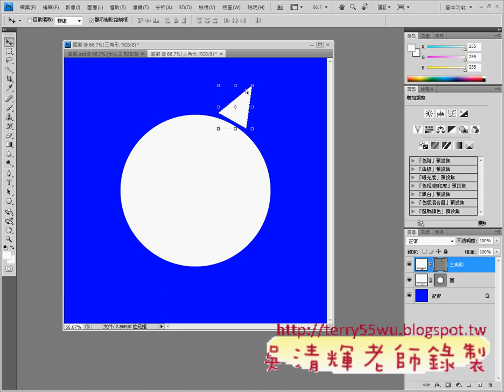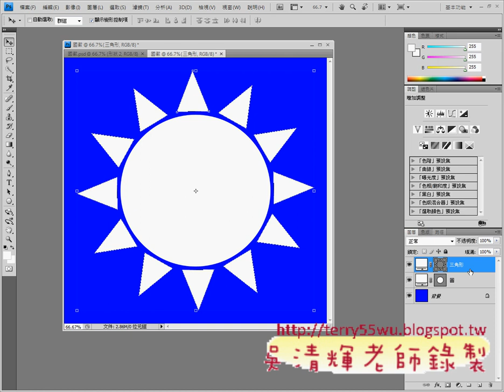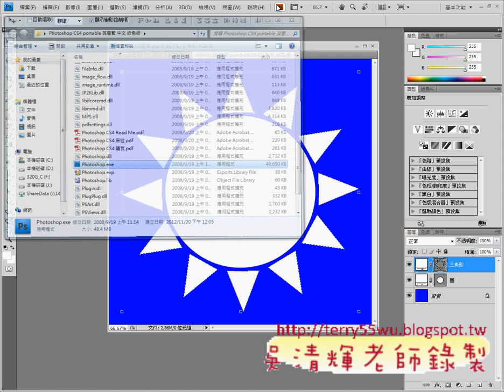04_國徽製作(光芒快速複製)(PHOTOSHOP CS4證照教學)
考數位典藏中重要影像編輯工具PHOTOSHOP CS4，
範圍以證照考題10題為目標。離期末考只有四周，也就是一周要教完至少3題才行，
時間很趕，所以請同學們先自行練習，期末才不至手忙腳亂，
另外這次不一定會辦證照考試，所以若想考證照的同學，
請自行找一位聯絡人，負責協助行政業務，至少20人次，
就可以找老師協助辦理，因為幫大家辦證照考試實在太累，
相關的問題也不少，但為了大家的未來著想，改變成由同學自發性來辦，
會比較適合些。

影像編輯已成為和文書編輯一樣，都是處理數位資訊的必備能力，
希望大家能在這們課上多花心思，若缺課太多，作業沒交，期中期末又沒來考試者，
學期成績就只好說抱歉啦!

本周的110題想吃比較繁瑣，108題海巡署招生海報雖然簡易，但必須做的不露破綻才行。
剩下兩週講解5題時間差不多，但還是要先做預習，否則很難跟上。

吳老師 100/5/24

以下提供影音為 102頌春、104光譜鴨與106水管：
102頌春
104光譜鴨
106水管
以下提供影音為108題海巡署招生海報、110題想吃：
108題海巡署招生海報
110題想吃
加上202、204、206、208、210無聲版影音。

元智大學,中語系,數位典藏,吳老師,WORD2007,TQC,PHOTOSHOP CS4,線上問卷,線上教學,資訊科技融入教學